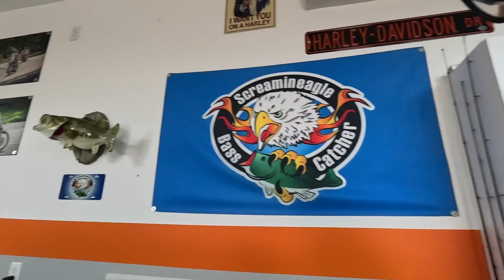Rayban Stories Review | Harley|Fishing| 4x4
I did a multi use review with the Rayban Stories ... | Motorcycle |
| Fishing | | Surfing | | 4x4 Mudding |